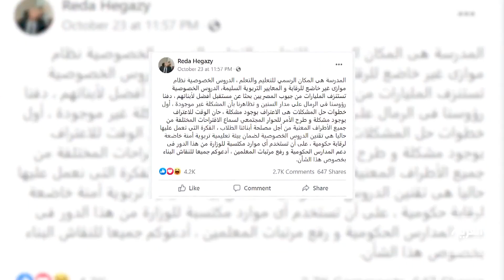تقنين مراكز الدروس الخصوصية في مصر يثير جدلا واسعا بين أولياء الأمور.. ما القصة؟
تقنين مراكز الدروس الخصوصية في مصر يثير جدلا واسعا.. و"العربية" تستطلع آراء المؤيدين والمعارضين لمقترح وزير التعليم